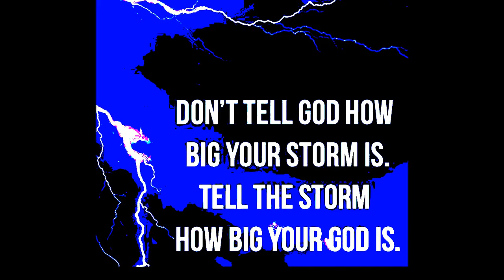Heavenly You Raise Me Up | This soulful song roar straight into the hearts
This soulful song roar straight into the Veteran's hearts | Stunning Heavenly You Raise Me Up video. Pianist and singer | Stunning Heavenly You Raise Me Up Song - Video ❄Singer Inspires People with Stunning Cover You Raise Me Up | Share Facebook, Twitter, WhatsApp  TOP BEST MOMENTS in music संगीत
"You Raise Me Up" is a song that was originally composed by the duo, Secret Garden. Best Cover Notable Versions
The song has been recorded by more than a hundred other artists including Josh Groban, who popularized the song in 2003; his rendition became a hit in the United States. The Irish band Westlife then popularized the song in the United Kingdom two years later. "You Raise Me Up" is sung as a contemporary hymn in church services. This soulful song roar straight into the Veteran's hearts | Stunning Heavenly Song Video ❄
Other notable cover versions British singer Becky Taylor covered the song on her second album Shine (1 July 2003), released before Josh Groban's version.
The song was recorded by Daniel O'Donnell in 2003 and was a hit throughout Ireland and the UK, charting at #22 in the UK.
A version by Christian group Selah (with both verses included, as originally written) went to #1 on Billboard's Christian charts and was included on their 2004 album Hiding Place. This recording was nominated for Song of the Year at the 2005 Dove Awards.
 The song has also been released by; Sissel Kyrkjebø, Russell Watson Selah, Celtic Woman, Michael Ball, and the Celtic Tenors.  On November 10, 2007 the song was performed live in series 4 of UK show, The X Factor by contestant, Rhydian Roberts. Rhydian Roberts performed the song on The X Factor with Welsh mezzo-soprano Katherine Jenkins.
Paul Potts and Il Divo separately recorded a Spanish version of this song called Por Ti Seré.
Connie Talbot included "You Raise Me Up" on her re-released album Over the Rainbow (16 June 2008). Talbot also included "You Raise Me Up" as the second track on her two singles "Three Little Birds" and "I Will Always Love You".
In July 2008, Donald Braswell II was auditioning for the third season of America's Got Talent, and at first didn't please anyone, but after halfway through the song, the whole crowd cheered as he finished the song.
On September 2, 2008, Tom WIlliams performed the song on Australian Idol in the Top 24
On September 27, 2008, Korean Idol group TVXQ performed the song with blind pianist Ye-Eun on SBS Chocolate.
On March 28, 2008, runner-up, Laura, performed the song live in the final of the Danish X Factor.
On April 21, 2009, Celtic Woman performed "You Raise Me Up" on the popular American TV show Dancing with the Stars.
On May 2, 2009, David Foster protegée Charice released a rendition of "You Raise Me Up" for a Mother's Day album. This song was produced by Star Records of the Philippines.
Video on YouTube, the Spanish version of "You raise me up" together with an Orchestra that joined teachers and students from the Conservatório Regional de Musica de Vila Real, conducted by maestro Vasco Sousa. Luis Rocha, Gaiato, the soloist of this cover, was considered the best voice that ever stood on Vila Real's Theatre stage.
On May 9, 2009, Girls' Generation member Jessica and solo artist Lena Park performed "You Raise Me Up" at the Korea Times Music Festival at the Hollywood Bowl in LA.
Jewish pop star, Yaakov Shwekey covered the song with some minor changes to the lyrics, so as to be acceptable by the orthodox population.
In 2010, fans of Colchester United FC began to adopt the song as an anthem to be performed in traditional choral style
In 2010, the German singer Helene Fischer performed the song on her "So wie ich bin"-
A Finnish version of the song was recorded by Kari Tapio titled "Kuin taivaisiin".
Japanese voice actress Ayahi Takagaki covered the song in her cover album, "melodia"
Sony Australia has included a version by Australian singer Mark Vincent on the new album "Flood Relief - Artists For The Flood Appeal".  On 17 August 2012 an arrangement was performed by the Mormon Tabernacle Choir
Hayley Westenra sang this song with the two Korean singers in Opera Star in 2012 as the grand finale.
On September 30, 2013, Filipina Invasion, Jolina Magdangal sang this version in Filipino as "Nassang da Ong" for her upcoming album, scheduled to be released in March 2014.

This soulful song roar straight into the hearts | video  | Stunning Heavenly You Raise Me Up